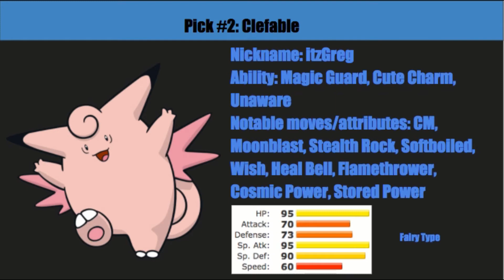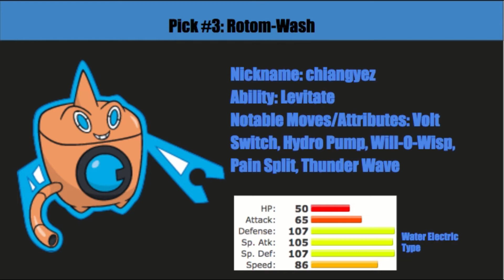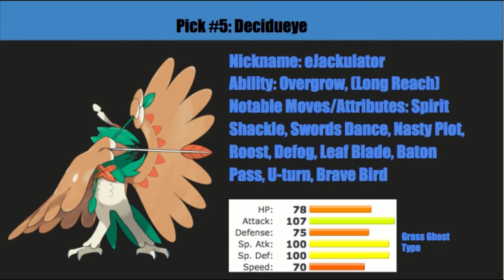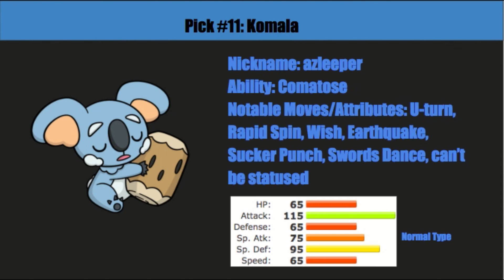ICBA Draft Analysis - Carolina Pantherians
Hey guys, we're here with our ICBA Draft Analysis! This is a new upload required Wi-fi league that I'm in and I hope you guys support me through it :]